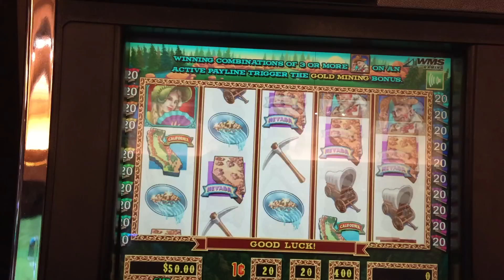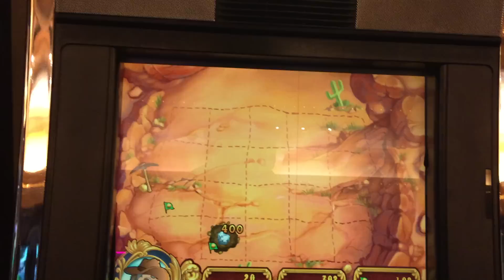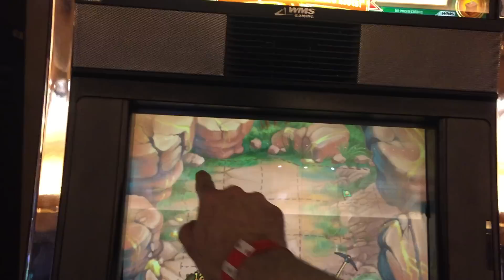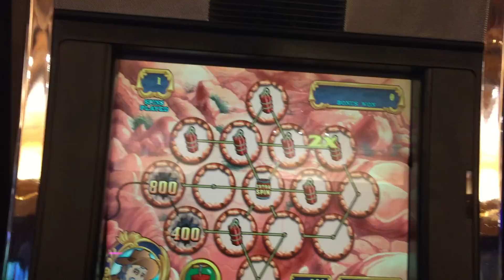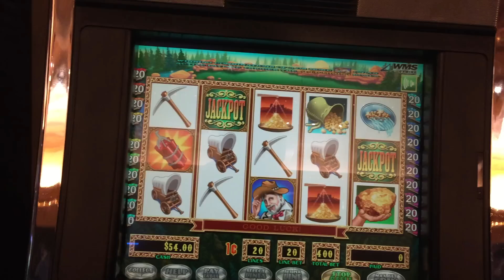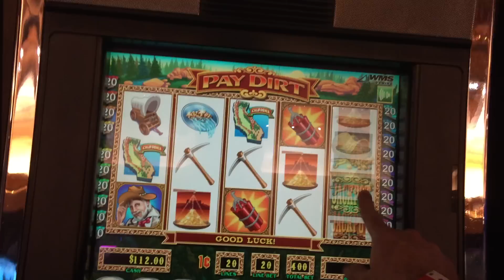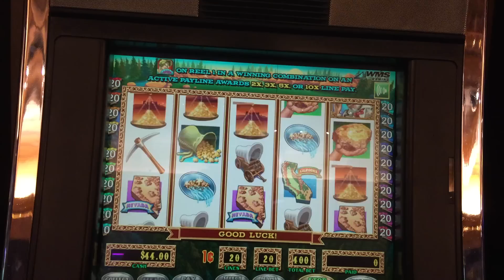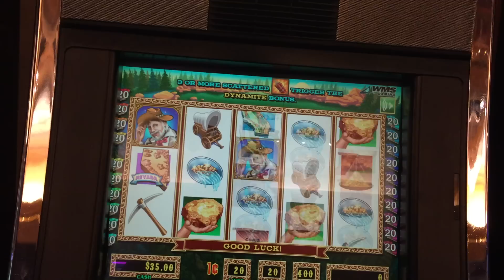LIVE PLAY on Pay Dirt Slot Machinewith Bonuses